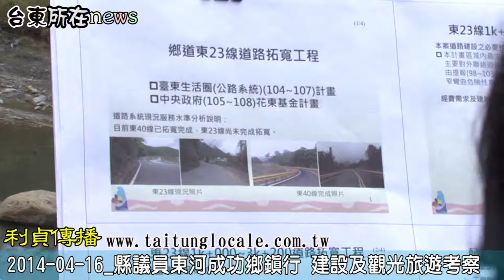2014 04 16 縣議員東河成功鄉鎮行 建設及觀光旅遊考察 利貞傳播-台東所在-台東新聞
台東縣議會第18屆議員
4月16日上午由議長饒慶鈴帶領
在縣政府民政、建設、觀旅處長陪同下
進行第2次臨時會下鄉考察第2天行程

第一站前往東河
了解鄉道東23拓寬計畫及經費爭取情形
和馬武溪護岸及周邊設施改善工程
建設處表示
東23線全長13.7公里
目前路寬4到5米、單線通車
計畫拓寬為8米雙車道
0K加500到2K加200之間
配合103～105年的生活圈計劃提報、爭報經費
目前尚未核定
而後續的9K到13.5K
希望爭取花東基金105~108的預算

另外
縣政府103年投入2000多萬
修建馬武溪護岸並改善周邊設施

離開東23線
一行人前往東管處
了解東海岸觀光旅遊環境
也參觀該處在部落旅遊方面的推動成果
最後前往成功鎮
考察新港漁港環境整治工程
及新港溪護岸步道工程進度

(台東縣議會議長 饒慶鈴)

實地考察、傾聽民意
有益議員們問政準備
臨時會中議員也提動議前往離島考察
這屆議會5月中旬將召開定期會
有多位新科議員背負民意上陣
十分值得關注